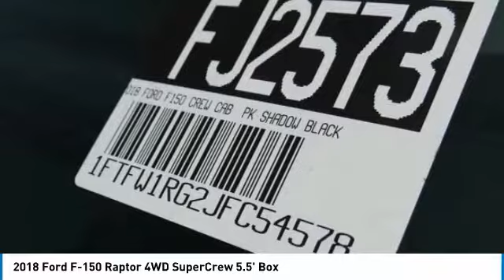2018 Ford F-150 Fontana, Chino, Norco, Moreno Valley, San Bernardino, CA FJ2573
2018 Ford F-150 Raptor 4WD SuperCrew 5.5' Box

16005 VALLEY BLVD.

SUNRISE FORD FONTANA: PROUDLY SERVING FONTANA, CHINO, NORCO, MORENO VALLEY, SAN BERNARDINO, AND SURROUNDING SOUTHERN CALIFORNIA LOCATIONS. THIS SHADOW BLACK 2018 Ford F-150 IS EQUIPPED WITH A V6 Cylinder Engine, AUTOMATIC TRANSMISSION, AND RECEIVES AN ESTIMATED 15 City/18 Hwy MPG. FONTANA, CA 92335. FONTANA, CA  CHINO, CA  NORCO, CA  MORENO VALLEY, CA  SAN BERNARDINO, CA 2018 Ford F-150 Raptor 4WD SuperCrew 5.5' Box Stock #: FJ2573 | VIN: 1FTFW1RG2JFC54578 | 2018 Ford F-150 Raptor 4WD SuperCrew 5.5' Box Sunrise Ford Fontana